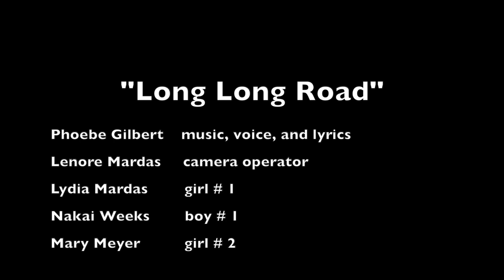Original Song "Long Long Road" by Phoebe Gee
This is a music video made with friends! Originally the song was done on guitar but thanks to Yonder Beats, now it has a cool beat to go with it! I know the video isn't perfect but enjoy! It was fun to make.